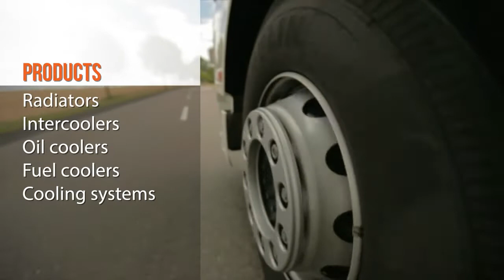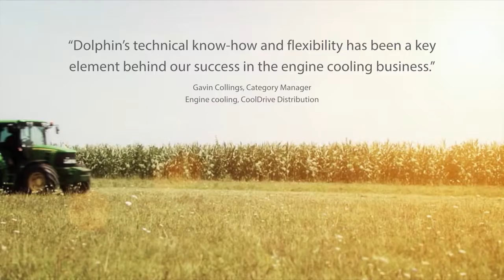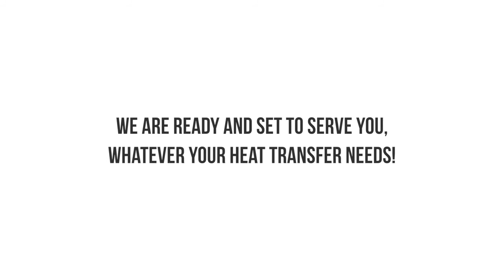Dolphin Group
Established in 1986, Dolphin Group specializes in the design and manufacturing of high performance Industrial and Automotive heat exchangers.